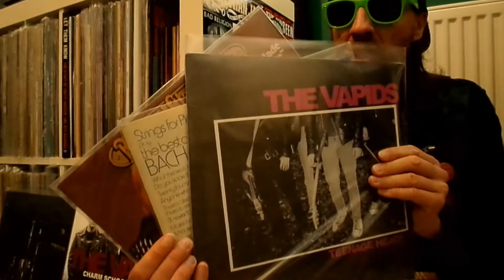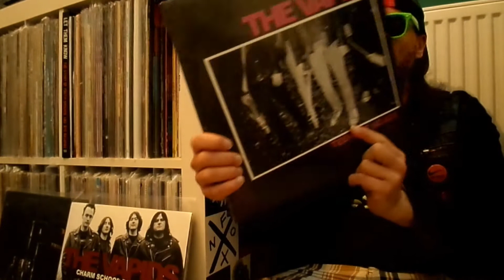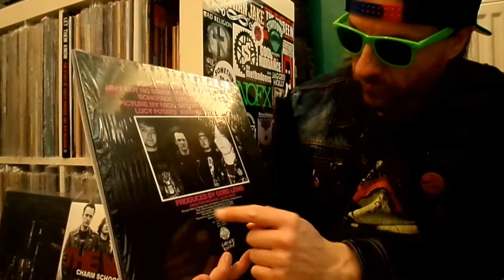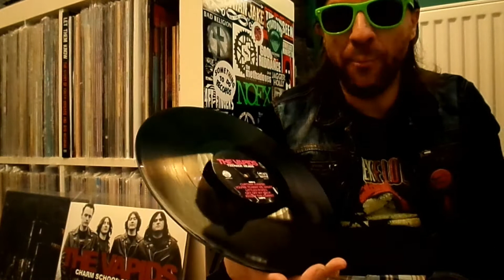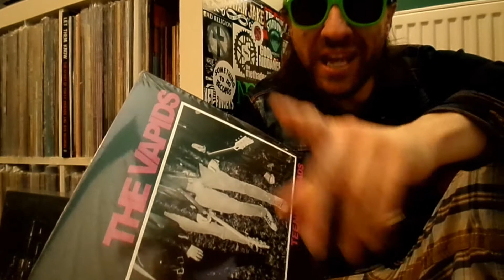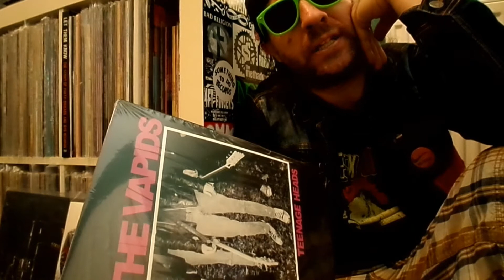The Vapids - Teenage Heads LP Review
Teenage Head!!  Vapids!!  Our very good expert is here to show you what's what with this release, from Mom's basement and Surfin' Ki!